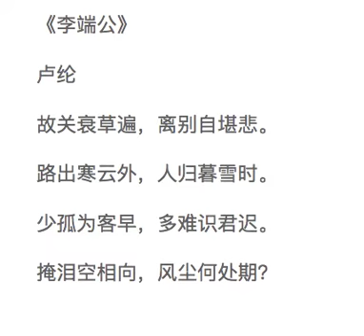145卢纶：李端公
《李端公》 卢纶

故关衰草遍，离别正堪悲！
路出寒云外，人归暮雪时。
少孤为客早，多难识君迟。
掩泪空相向，风尘何处期？